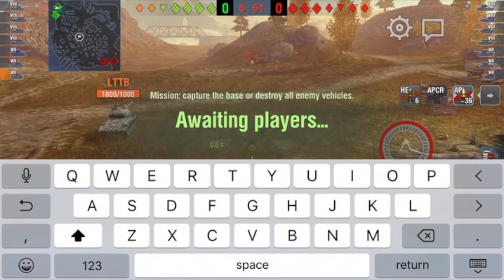WOT Blitz! | Platoon Warz Ep 6! | W/ Master0fLuck_2016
Hello everyone! Mattgreg here another Platoon Warz video!
Platoon mate: MasterOfLuck_2016

Artist: Kasger

NEWS:

-Here's some text!
-Please feel free so suggest and series/games (mobile only) that you would like to me to play!

My In game name is:
Mattgreg_skillzz         Clan: [YEAH]
MattgregPlayz_YT     Clan: [YEAH]

*I play on the North America Server*
If you would like to be in platoon wars:
-Leave your in game name down below
-Do not spam me

This channel is based and depends on your help! Thank you to all who participated in this video and also thank you for the insane support!